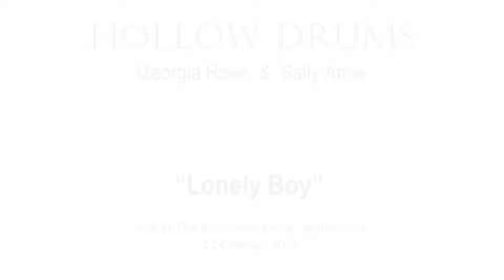Hollow Drums live at Brunswick Hotel: "Lonely Boy"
'Hollow Drums' are Brisbane (Australia) duo Georgia Rose and Sally Anne.
They have been playing music together since they met in early 2011, both studying Music Performance at Brisbane's Metropolitan South Institute of TAFE.

This song is a cover of The Black Keys song, "Lonely Boy" - a gentle, sensitive and impassioned re-interpretation of the Matt Corby version, showcasing these two ladies' exceptional vocals.

The song was recorded at the Brunswick Hotel in inner Melbourne on 22 October 2013, towards the end of their East Coast tour as the support act for Will Watson.

You can find Hollow Drums on Facebook.